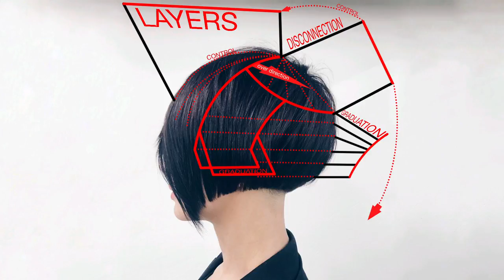new wave tutorial bob haircut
How do you like this one extremely fast tutorial bob haircut? for more hairdressers education and shop.
If you want a better understanding of the schemes and haircut techniques which are present on my channel you need to watch this video

New step by step haircut tutorial twice a week!